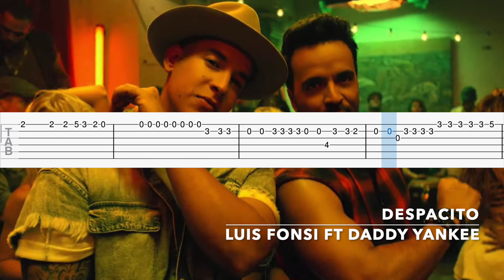Luis Fonsi - Despacito ft. Daddy Yankee I Easy Guitar Tab/Tutorial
Green = Easy
Yellow = Medium
Red = Advanced